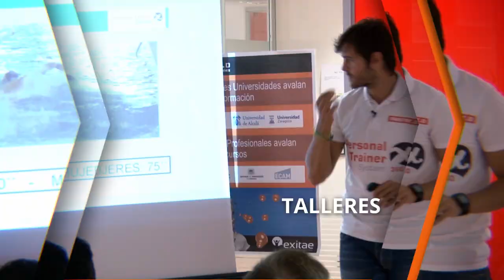MasterD Madrid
MASTER D MADRID | En este vídeo podrás ver las instalaciones del centro de MasterD en Madrid, situado en la calle Alonso Cano, 44-46.

En MasterD Madrid contamos con más de 20 años de experiencia en la capital y donde miles de alumnos se han formado con éxito para alcanzar una plaza de funcionario o encontrar un empleo.

En MasterD Madrid somos el centro referente en la preparación de oposiciones en toda la comunidad de Madrid. Preparamos oposiciones de Policía, Bombero, Guardia Civil, Educación, Administrativos, justicia, Sanidad y más.

En la oferta formativa del centro de MasterD en Madrid también preparamos Másteres, cursos profesionales y titulaciones como FP, Bachiller y graduado ESO.

Noticias MasterD Madrid: "Referente en la preparación de oposiciones en la Comunidad de Madrid" 20Minutos.es

Descubre más opiniones sobre la academia MasterD Madrid de nuestros alumnos

Master D Madrid: Calle Alonso Cano, 44-46, 28003 Madrid

MASTER D MADRID
DVD004407